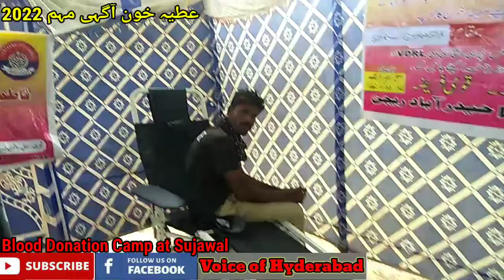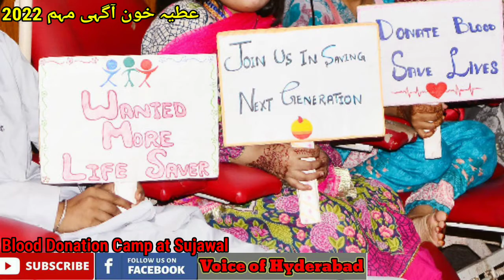Blood Donation Campaign l We share Wi Fi why not Blood l Thalassamia l